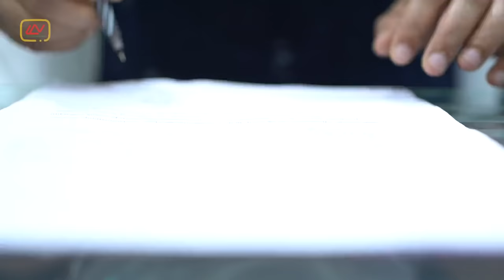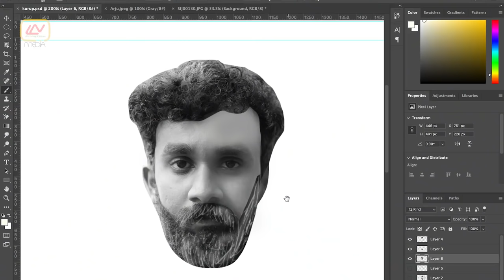'കുറുപ്പ് ' - The Killer | Malayalam Comedy Short Film | KURUP | PART - 2 | കോമഡി ത്രില്ലർ ഫിലിം.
കുറുപ്പ് - The Killer, Malayalam Short Film PART - 2
Used Items :
Cameras : Sony a7iii & Panasonic Lumix G5
Lens : Sony 50mm,  Sigma 35 mm 1.8, Tamron 8 - 16, Lumix 14-42
Editing : Adobe Premiere Pro CC & FCP
Mic : BOYA mm1